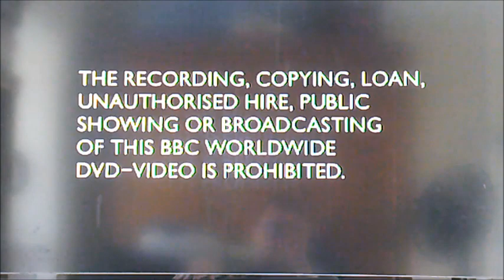DVD Opening to The League of Gentlemen Series 2 UK DVD Disc One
This is the DVD Opening to The League of Gentlemen Series 2 UK DVD Disc One and Here's the Order!

1. Copyright Warning
2. BBC DVD Logo
3. DVD Menu
4. First Few Seconds of the Programme